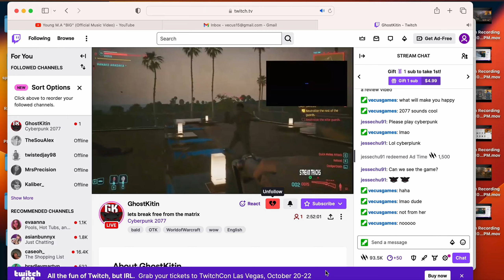Cyberpunk 2077 New Update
Enjoy the challenge of this new boss mission.